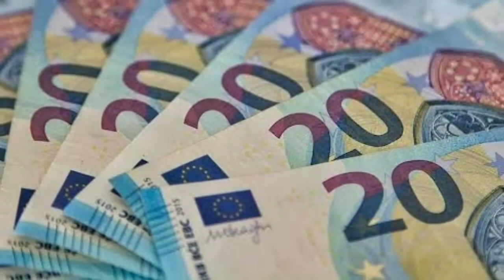Currency Rates Today | Today Currency Rate in Pakistan | 20-03-2022 Dollar Rate